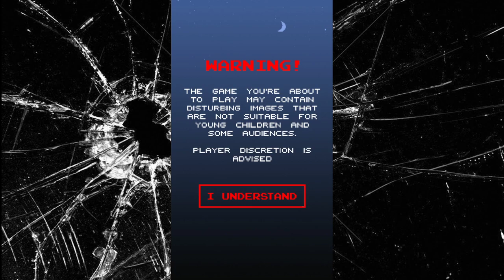[ ASIAN HORROR MONTH | CAMBODIA ] Haunted Hut